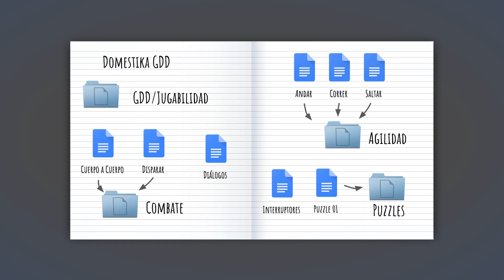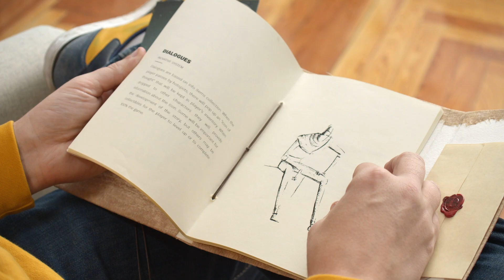Introducción al diseño de videojuegos – Curso online de Arturo Monedero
Aprende a crear un documento de diseño de videojuego, el primer paso para hacer realidad tus ideas

En este curso aprenderás a crear un GDD desde cero, de la mano de Arturo Monedero, desarrollador de videojuegos con más de 20 años de experiencia diseñando experiencias para toda clase de jugadores. Este es un curso ideal como primera aproximación al diseño de videojuegos, ya que te brindará las claves y guías para empezar a crear tus propios juegos.